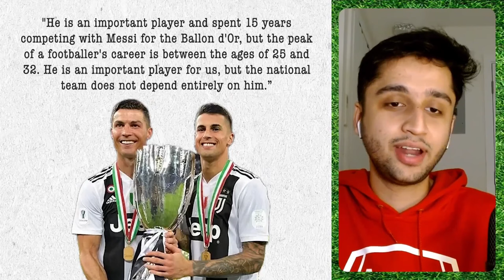HOT TAKES : Ronaldo should retire!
Is Cancelo right to say that Portugal shouldn’t depend on Ronaldo for success in the international tournaments?